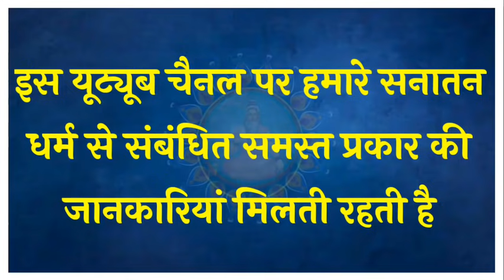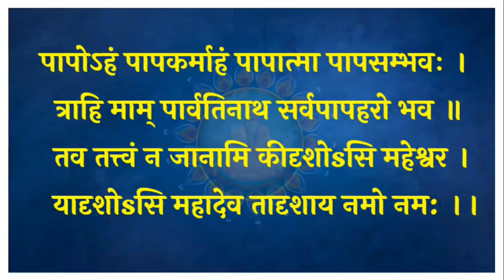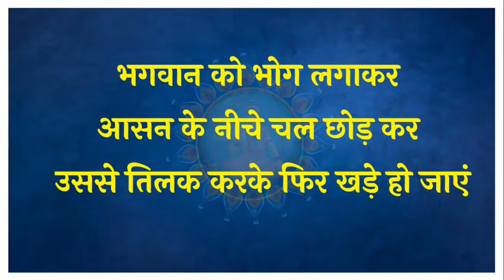आरती के बाद में बोले जाने वाले मंत्र, आरती के बाद करें क्षमा प्रार्थना, Aarti ke bad Karen prathna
आरती के बाद में बोले जाने वाले श्लोक